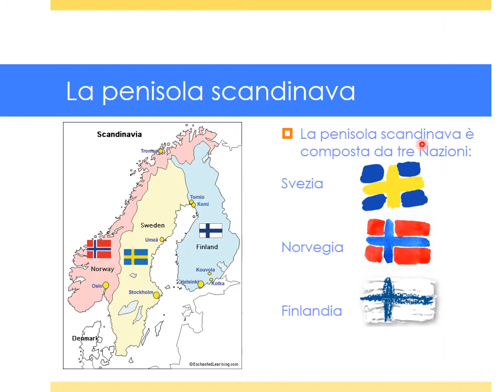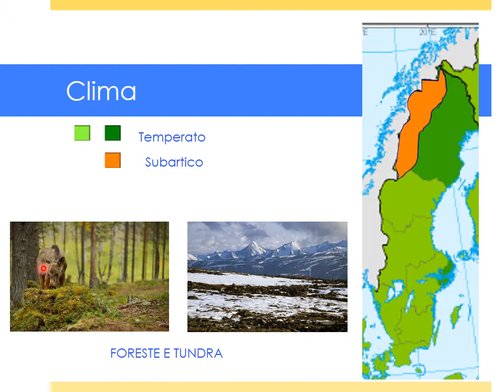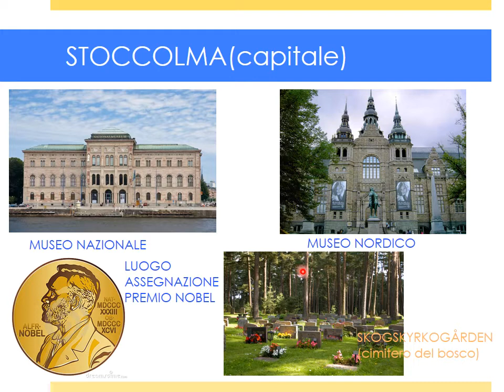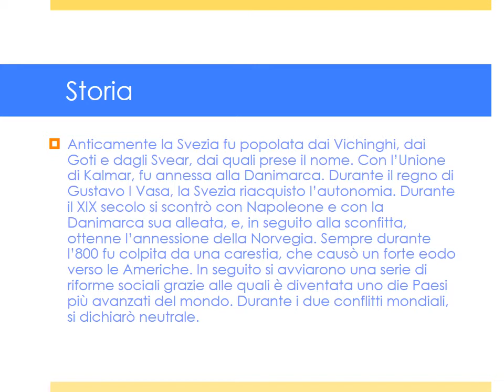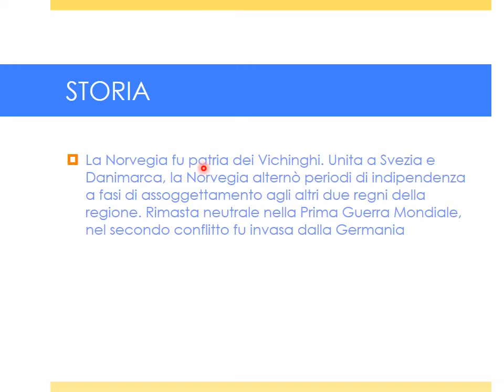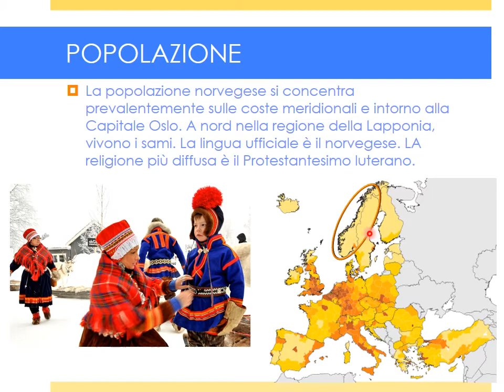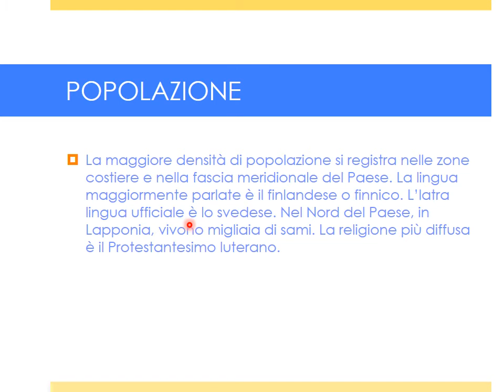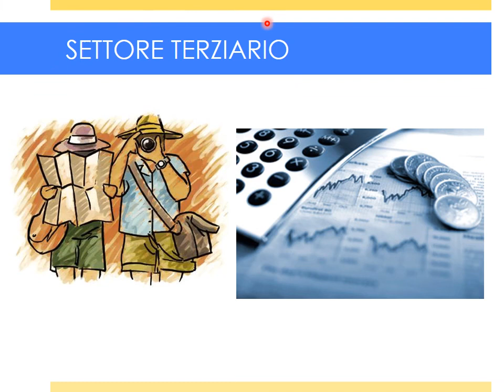penisola scandinava ludovica